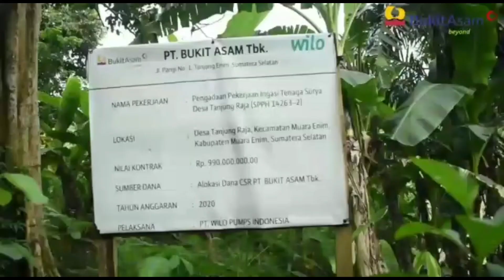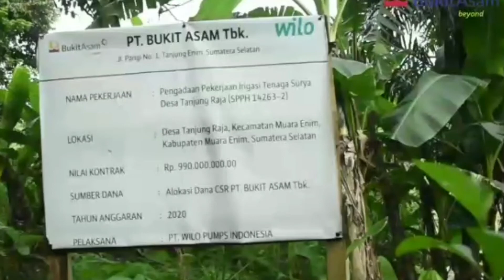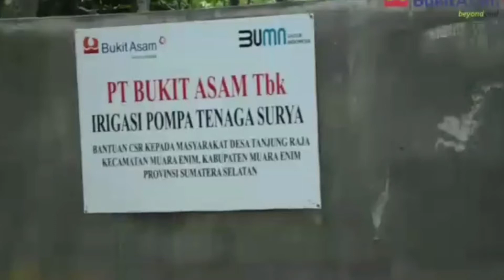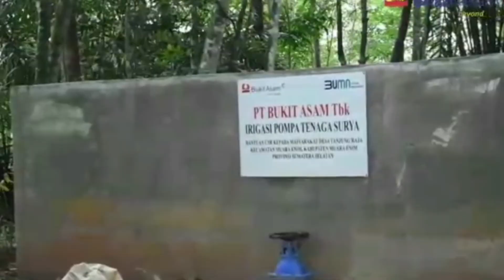GUBERNUR HERMAN DERU RESMIKAN POMPA IRIGASI WILO TENAGA SURYA TANJUNG RAJA MUARA ENIM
Pompa irigasi tenaga surya ini adalah bantuan CSR dari PT. Bukit Asam, Tbk